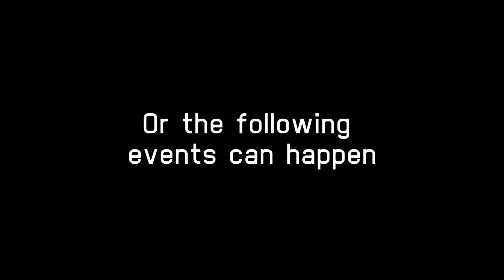Recruiting Kasumi in Blue Division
Hina's Terrifying Presence is just too much for the menace of Hot Springs Department.

Recorded in Blue Division v1.0

Have you ever dreamed of what Blue Archive could look like with Tom Clancy's The Division gameplay and mechanics? Then look no further.

The game is currently available in version 1.01 with Schale Defense (Endless) available at the time of the release. Said game mode is mainly inspired by The Division's Resistance.